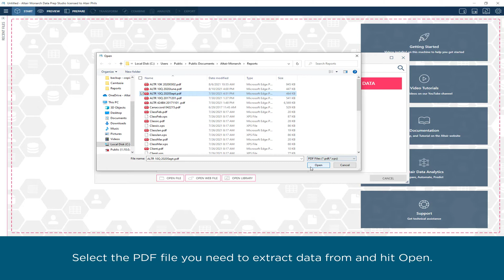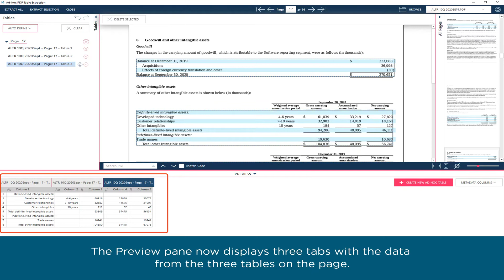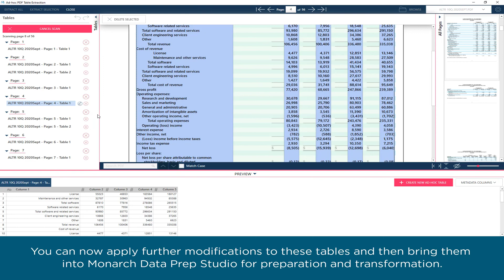Automatically Capture Data from Tables in PDF Documents with Altair Monarch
Monarch’s table extraction function is designed for ordinary people who wish to do extraordinary things with PDF files. It enables business users to identify tables in text-heavy PDF files, select them, modify them as needed, and export the data to Altair Monarch Data Prep Studio for further data transformation.

This short video shows you how to use the PDF Table Extractor in Monarch Data Prep Studio.

This video was produced using Monarch 2021.0.